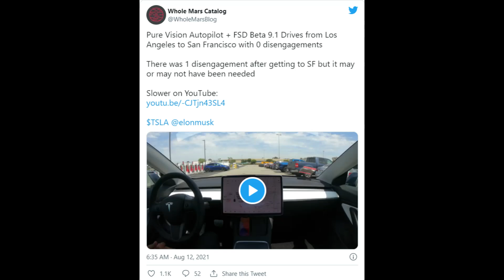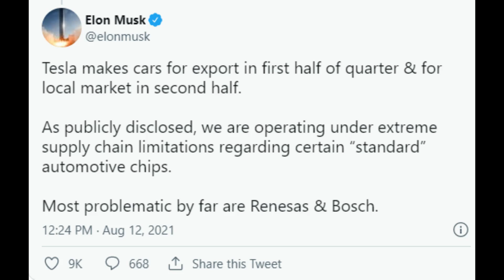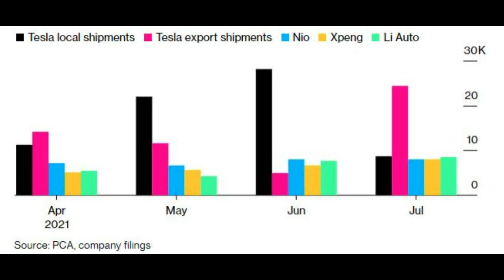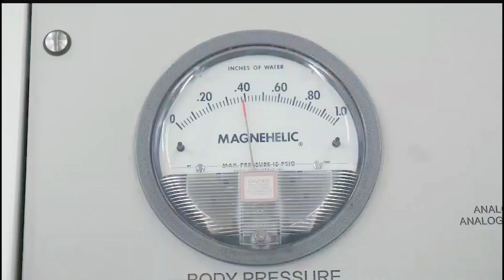Tesla FSD big achievement, Elon Musk Statements China & Supplier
Welcome back to Teslanews, today we look at a new achievement with the FSD between SF and LA in California. Furthermore we discuss Elon Musk Statements regarding China and its suppliers.

Cheers

Marian